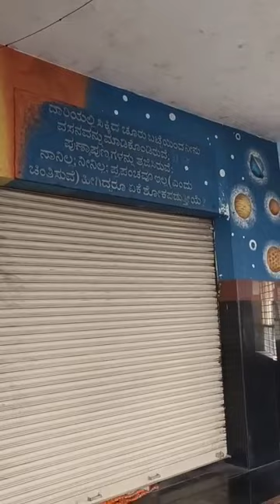ಈ ವಿಡಿಯೋ ನನಗೆ ಕಣೀರು ಬರೆಸಿತು 😭😭😭😭😭